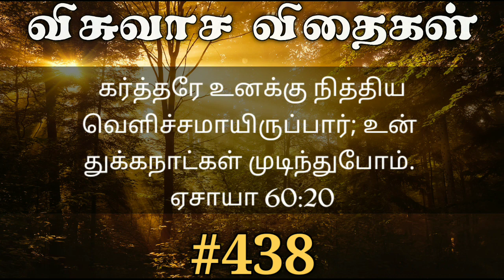இன்றைய விசுவாச விதைகள் #438 | Visuvasa Vithaigal | Daily Devotional